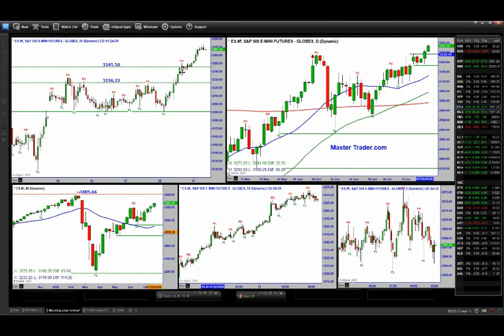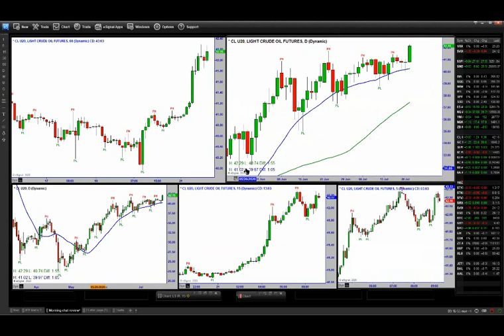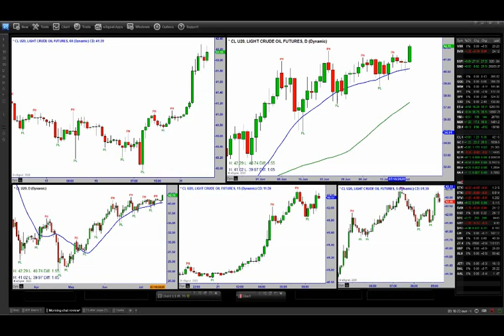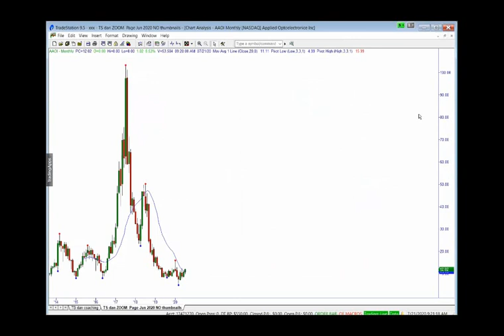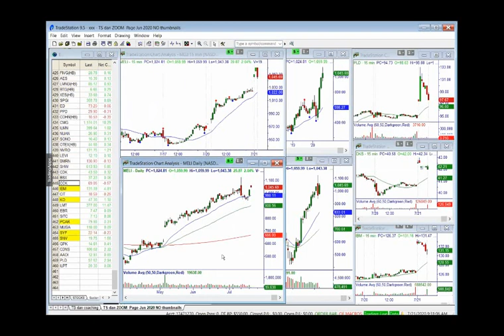Análisis Pre-Mercado en Vivo: El Mercado Podría Necesitar un Día de Descanso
Análisis Pre-Mercado en vivo desde nuestra sala verde de trading. Analizamos los diferentes sectores en diferentes marcos de tiempo para saber hacia donde dirigir tu enfoque antes de la apertura del mercado. ¡Ahora disponible en español!

Has venido al lugar correcto con Master Trader. Hemos estado donde tú estas y estamos aquí para guiarte, todos tenemos objetivos similares.

Si deseas aprender cómo se desarrollaron los mercados, cómo funcionan y obtener una base para el análisis técnico para ganar dinero en los mercados, visita nuestra página web Próximamente en español.

Subscríbete y dale click a la campanita para no perderte ninguna de nuestras transmisiones.